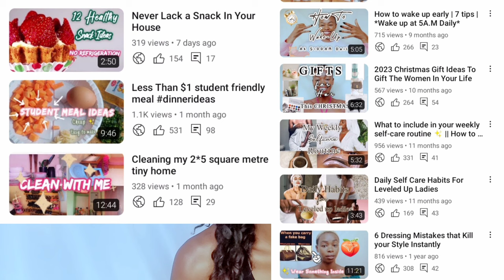Think Twice Thrifted Clothes Try On Haul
Hello lovelies,

Here's a video on think twice thrifted outfits .I hope you enjoy it.

🍎Joined September 30th 2022
🍏100 Subs_November 14th 2022
🍏1000 Subs_October 24th 2023